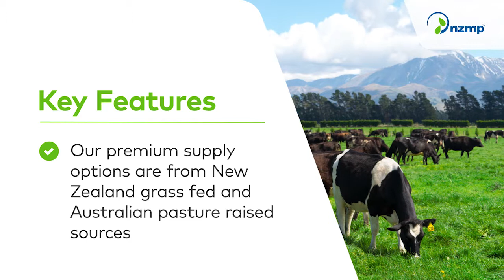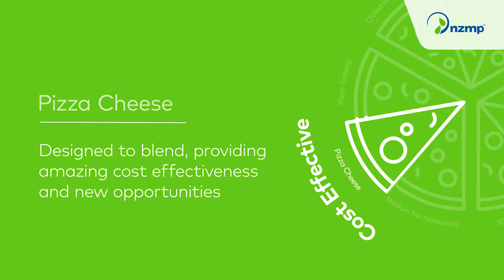NZMP's mozzarella & melting cheese range has every base covered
We have a mozzarella range to cover every base, from premium through to cost effective, and formats such as ready shred, chilled and frozen. With its delicious, stretchy quality and great melt,
Mozzarella is the cheese for pizza, pasta, baking and more.